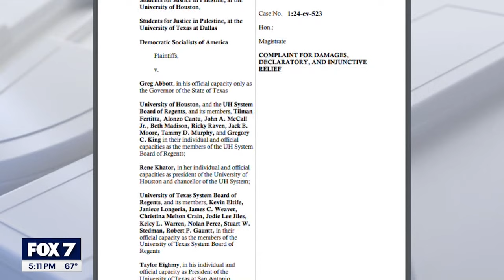CAIR files lawsuit over alleged free speech violations at campus protests in Texas | FOX 7 Austin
A Muslim advocacy group has filed a lawsuit against Gov. Abbott and several state universities.